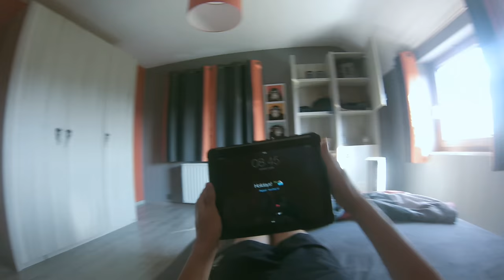Summertime 2015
As you can see, summer holidays started pretty well for us! This vid is about having fun time with friends and enjoying summer as much as possible :)

Cameras:
GoPro HD Hero 3 Silver Edition

Songs:
The Chainsmokers - Kanye (Evan Gartner Touch the Sky Remix)
Vicetone ft. Kat  Nestel - Nothing Stopping Me Now

Don't forget to check these channels out: Awesome gopro edits!